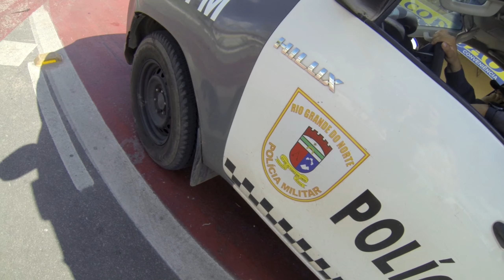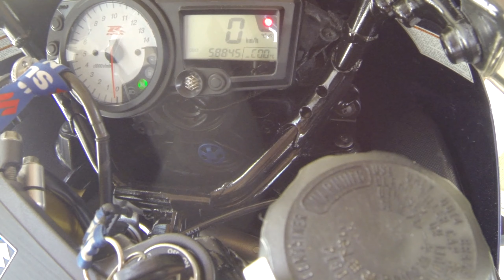SUZUKI GSX R 1000 SRAD K3 SENSOR TPS CHEGOU VEJA ATE O FINAL PARA ACOMPANHAR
BEM VINDOS!

CHAVE PIX PARA COLABORAÇÃO: 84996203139

SIGAM NO INSTAGRA: @MF750_

SUZUKI GSX R 1000 SRAD K3